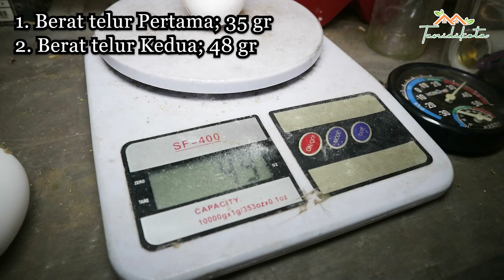PELAJARAN PENTING ‼️ BEGINI PENANGANAN AYAM WHITE LEGHORN 🐔 INDUKAN BARU BERTELUR 🥚💯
Setelah sekian lama dinanti alhamdulillah ayam white leghorn calon indukan sudah mulai bertelur rutin, bagaimana kondisi dan perkembangan telur itu dari hari ke hari? dan bagaimana penangannya?

semoga bermanfaat

Kesempatan terbatas‼️ untuk mengikuti pelatihan ternak ayan white leghorn dan satu group bimbingan WA bersama Kang Dedi Sentul.🏅

ingat, kapasitas group wa sangat terbatas, jangan sampai kehabisan ‼️

kesempatan untuk menjadi mitra tanidikota dengan mengikuti pelatihan ini.

Hanya Rp.50.000 saja untuk bulan ini.💯

Investasi terbaik sebelum membeli ayam white leghorn.💰